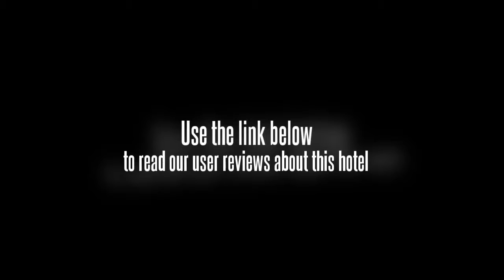Shanghai Gong Yin Hotel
In Shanghaiâ€™s Yangpu District, the Shanghai Gong Yin Hotel offers good value accommodation.

The hotel offers a sauna, a beauty salon and a business centre. Facilities include a laundry service, a car rental desk and a hair salon. Internet access is available for guests wishing to remain connected during their stay. Guests who have an eye on their health and wellness will be happy to know the hotel has fitness facilities on-site. Guests can find a convenience store within the hotel building.

The Shanghai Gong Yin Hotel has its own on-site restaurant, perfect for those preferring to eat in.

Shanghai Pudong International Airport (PVG) is a 40 minute drive from the Shanghai Gong Yin Hotel. Customs House, Fudan University and City God Temple can be reached with a 20 minute drive. Shanghai Ocean Aquarium, Shanghai Science and Technology Museum and Shanghai Natural History Museum are a 20-minute car ride from the hotel. The Jin Mao Tower, Oriental Pearl Tower and Hongkou Football Stadium are a 20 minute drive away.